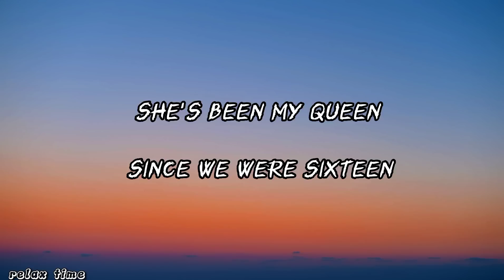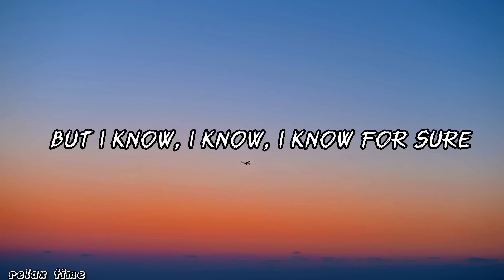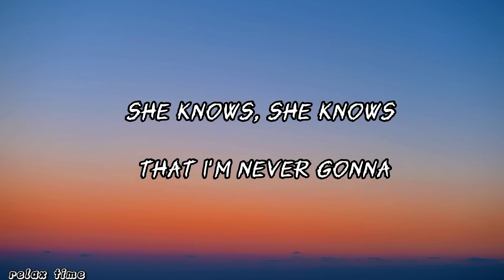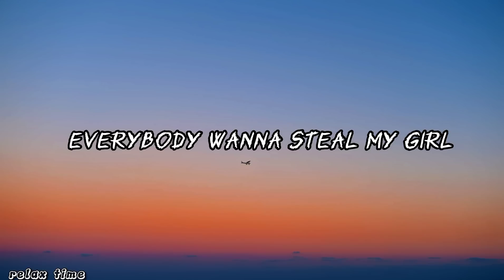One Direction - Steal My Girl ( Lyrics)၊ Relax Time Music Channel၊ English Lyrics Songs